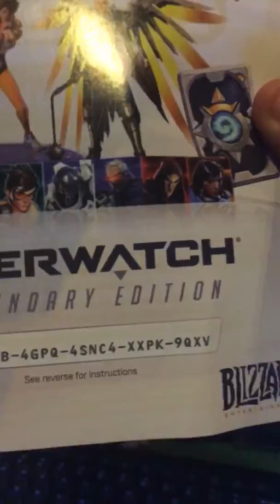February 27, 2020